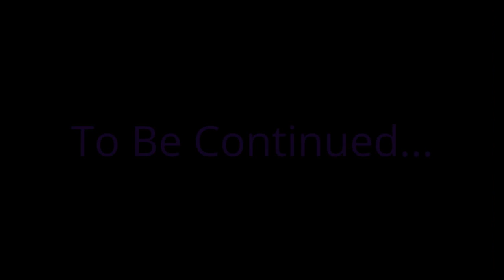Minecraft Adventures S3 Episode 3: Attack on Master City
I'm finally finished with this episode!